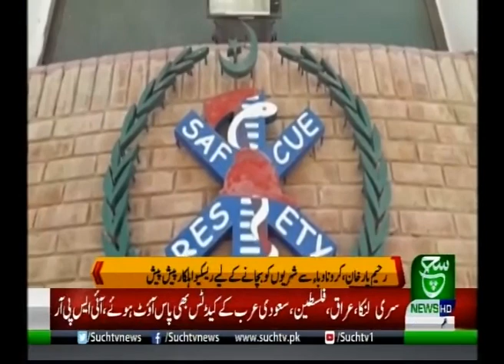Regional Bulletin 05pm 04 April 2020 Such tv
{Tags}